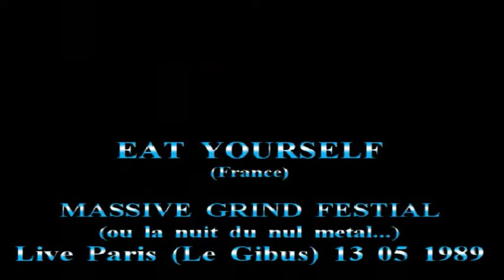EAT YOURSELF Live Paris MASSIVE GRIND FESTIVAL 13 05 1989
L'idée du festival était partie de Stéphane Girard et Phil Pestilence (si je me souviens bien) après qu'on les ait tanné pour organiser une soirée du "Nul Métal" dans le cadre des soirées Métal dont Stéphane Girard avait la charge au Gibus. Il venait à peine de récupérer le créneau quand on a monté ce concert (ce qui a d'ailleurs failli lui causer de le perdre). On a invité tous les groupe de Grind qu'on connaissait. Le topo était d'avoir un max de groupes en une après-midi, et chacun n'avait le droit qu'à 10 minutes de set, en dehors des 3 "têtes d'affiche", Putrid Cadaver (ce concert était un prétexte pour nous faire jouer), Eat Yourself et Asshole. Je me souviens surtout de la tête des gérants du Gibus totalement dépassés par le manque de sérieux et de qualité musicale (voire de pratique) des groupes. ils étaient affligés pour ne pas dire consternés. Certains des groupes avaient été montés le matin même comme Pure Shit Rock avec lesquels on avait composé un semblant de set au Liberty Rock quelques heures avant de jouer... En tout cas, on s'était bien marré. Je crois que ce festival aura été une première en France. Question entrées, par contre ce fut un bide (20 entrées payantes peut être), je pense qu'il y avait largement plus de membres de groupes que d'entrées payantes, et certaines personnes ont d'ailleurs eu du mal à comprendre la finalité de la chose...
STEPH "Rad Party"
Un GRAND merci a la cave de Steph d'avoir conservé tous ses tresorsssssssssssssssssssssss